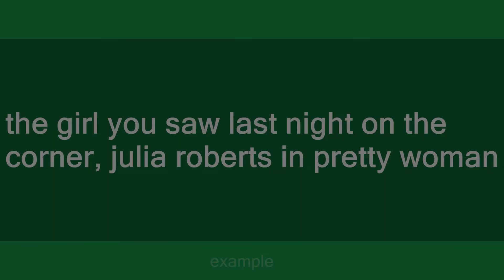gutterslut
Slang flashcards: